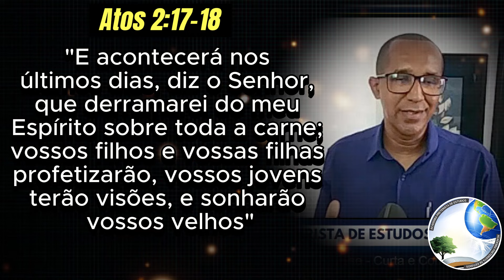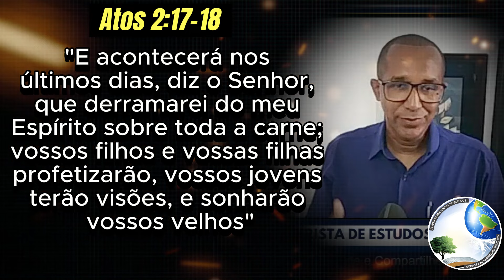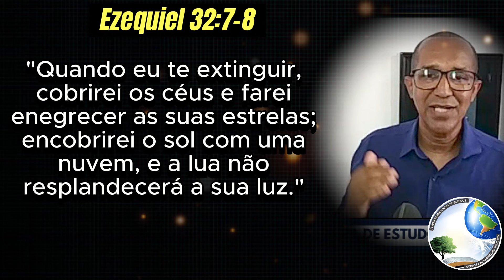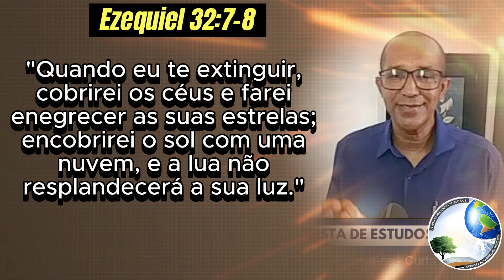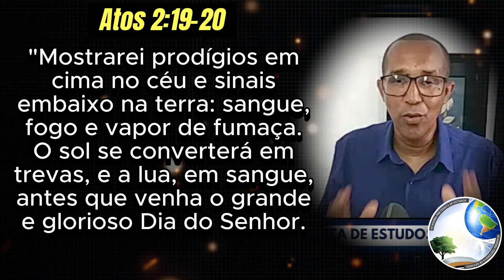✅A LINGUAGEM APOCALÍPTICA DE ATOS 2:19-20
" Mostrarei prodígios em cima no céu e sinais embaixo na terra: sangue, fogo e vapor de fumaça. O sol se converterá em trevas, e a lua, em sangue, antes que venha o grande e glorioso Dia do Senhor."  (ATOS 2:19-20)

NESSE ESTUDO ESTAREMOS COMPROVANDO QUE A LINGUAGEM DE ATOS 2:19-20 NUNCA PODERÁ SER LITERAL.

ACESSE A NOSSA PLAYLISTA DE VIDEOS CURTOS PARA COMPARTILHAR NOS GRUPOS DE ESTUDOS: PRETERISMO VIDEOS CURTOS